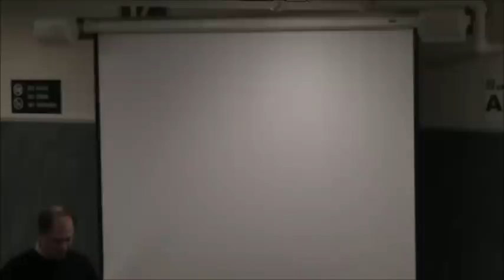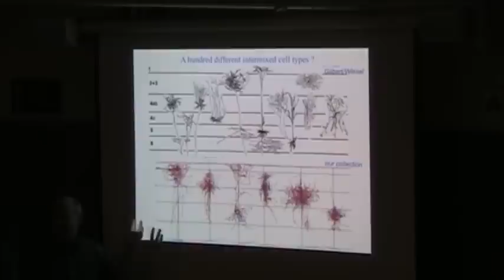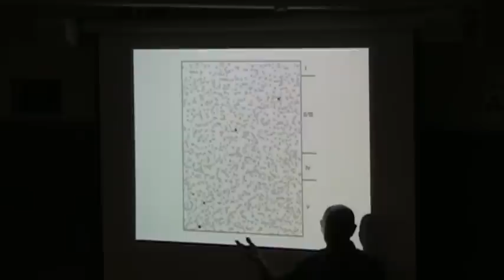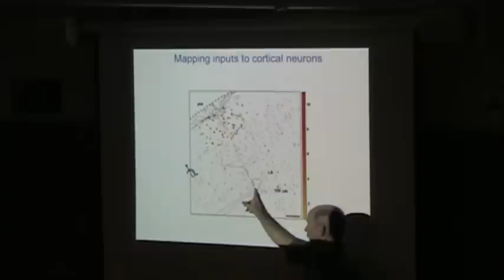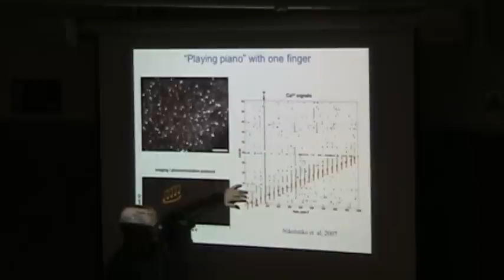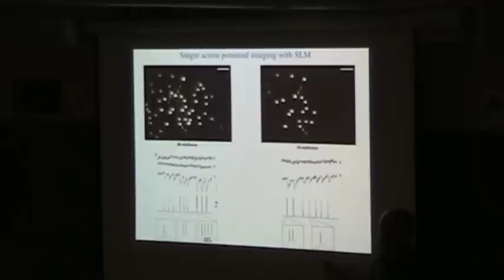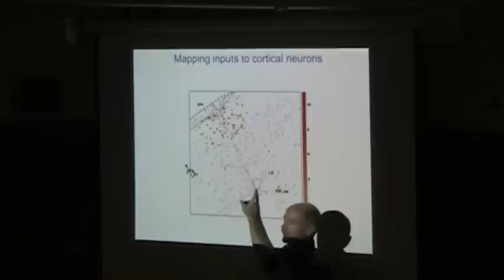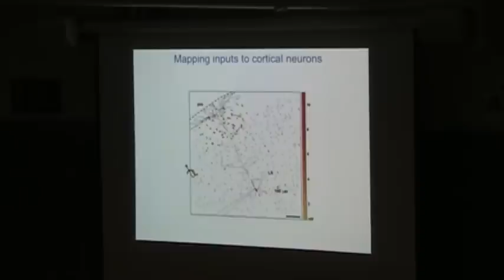Rafael Yuste 2011